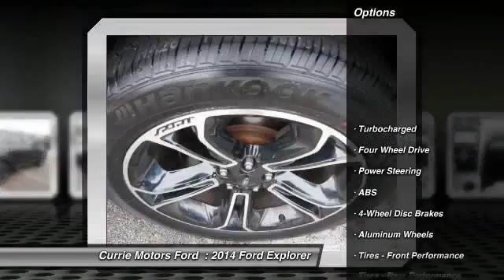2014 Ford Explorer Frankfort, Chicago, Bolingbrook 39606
2014 Ford Explorer Sport

Check out this amazing 2014 Ford Explorer Sport, which includes features like an MP3 player, CD player, a premium sound system, premium speakers, dual climate control, anti-lock brakes, a backup camera, parking assistance, traction control, side air bag system, Bluetooth, and a navigation system. It comes with a 3.5 liter EcoBoost 3.5L Twin Turbo V6 365hp 350ft. lbs. engine. Looking to buy a safer vehicle? Look no further! This one passed the crash test with 5 out of 5 stars. It has a tuxedo black metallic exterior and a charcoal black interior. According to a review from CarsDirect, Performance in government crash tests is good. Interested? Don't let this vehicle slip away! Call today for a test drive.